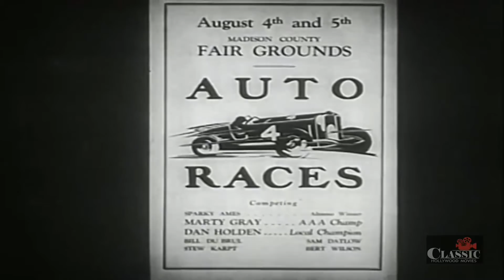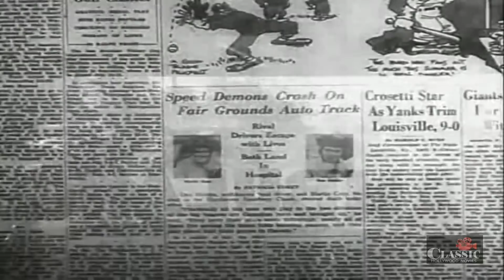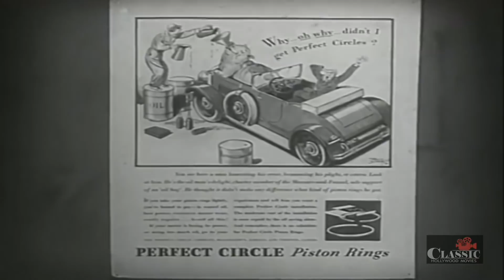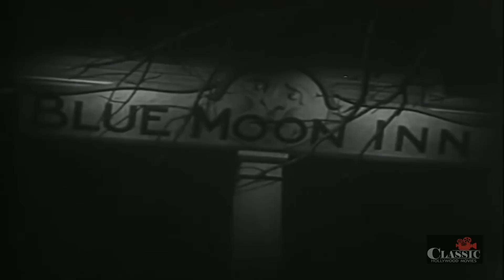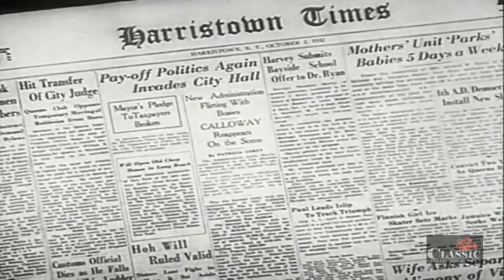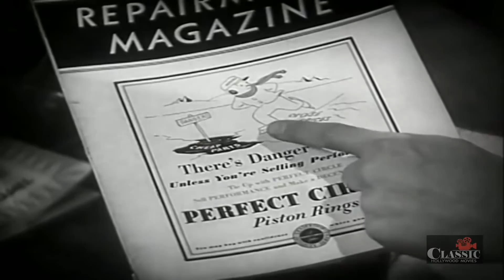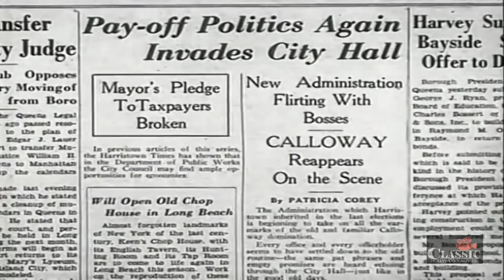Speed Devils (1935) | Full Movie | Paul Kelly | Marguerite Churchill | Russell Hardie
Martin Gray (Paul Kelly)and Dan Holden (Russell Hardie) are rival race-car drivers, and both crash in a big race and decide to give up racing and become partners in an auto-repair business. Pat Corey (Marguerite Churchill'), a reporter on the local newspaper,has been Dan's girlfriend but she falls in love with Martin. The latter refuses to accept any city-repair work which involves kickback payments to a couple of crooked politicians, but DAn is apparently willing to do so. The politicians plot to split the partners by showing Dan that Martin is romancing Pat.

Director: Joseph Henabery
Writer: Burnet Hershey
Starring: Paul Kelly, Marguerite Churchill, Russell Hardie